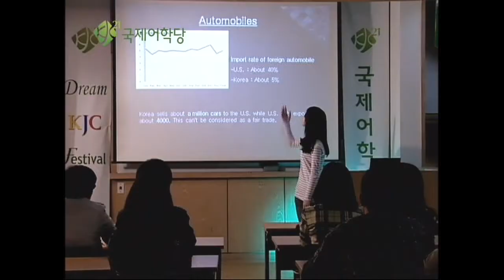국제어학당 CF